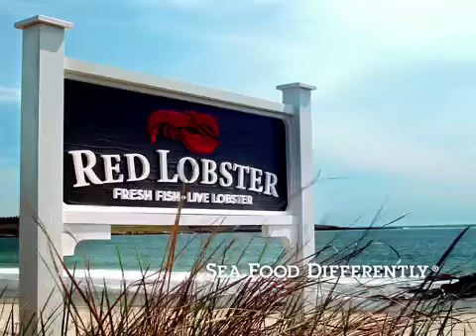Red Lobster - Crabfest 15 secs (2014)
This is a video for Crabfest at Red Lobster. Featuring Crab Lover's Trio & Wood-Grilled Salmon & Jumbo Lump Crab.